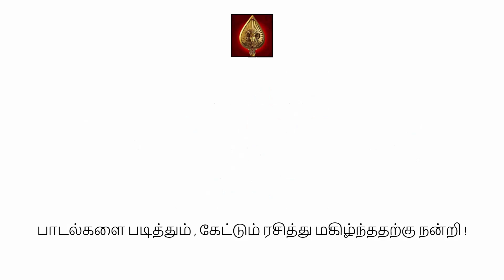Kutty Pisasae - Audio Song with Tamil Lyrics | PT Sir | Hiphop Tamizha | Kashmira Pardeshi | Vels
Ready to immerse yourself in the soulful melody of "Kutty Pisasae" from "PT Sir", Sung, Lyrics Written and Music Composed by Hiphop Tamizha. Hit the play button now and let the music take over ❤️🎼

Song Name : Kutty Pisasae
Movie : PT Sir
Music Composed by Hiphop Tamizha
Sung by Hiphop Tamizha
Lyrics by Hiphop Tamizha
Music Produced by Vinu Uday and Bharath Madhusudanan
Harmonies : Airaa Udupi
Flute : Lalith Talluri
Mixed by Ber Ber
Mastered by Gethin John

Movie Credits:

Vels Film International Ltd
Dr. Ishari K Ganesh presents

Hiphop Tamizha

PT Sir

Written & Directed by Karthik Venugopalan
Produced by Dr.Ishari K Ganesh
DOP : Madhesh Manickam
Production Designer : A.Amaran
Editor : Prasanna GK
Stunt : Mahesh Mathew
Choreographer : Santhosh
Costume Designer : Swapnaa Reddy
Sound Mixing : Tapas Nayak
Sound Design : Shrikanth Sundar MPSE, Sukumar MPSE (The Soundaholics)
VFX Supervisor : Praveen D (Ajax Logo)
Line Producer : N.Vicky
Production Executive : Arunachalam
PRO : Yuvaraj
Digital Promotions : AKD
Stills : Ameer
Publicity Design : 4not4 Studios
Coordinating Producer : Pradeep Rayan
Creative Producer : KR Prabhu
Executive Producer : Ashwin Kumar
பாடகர் : ஹிப்ஹாப் தமிழா

இசை அமைப்பாளர் : ஹிப்ஹாப் தமிழா

பாடல் ஆசிரியர் : ஹிப்ஹாப் தமிழா

ஆண் : மனசில் உள்ள கவலையெல்லாம்
பறந்தே போச்சே
நான் பட்ட வலியெல்லாம்
இப்போ மறந்தே போச்சே

ஆண் : பிளாக் அண்ட் வைட் கனவெல்லாம்
கலர் ஆச்சே
என் வயசுக்கு இப்போ ரெண்டு
ரெக்கை முளச்சிருச்சே

ஆண் : குட்டி பிசாசே குட்டி பிசாசே
உன்னாலே நான் ஆனேன் லூசே
குட்டி பிசாசே குட்டி பிசாசே
என் கூட நீ வந்து பேசு

ஆண் : உன் கூடவே நான் இருக்கணும்
உன்னோடு சேர்ந்து நான் சிரிக்கணும்
உலகத்த உன் போல ரசிக்கணும் ருசிக்கணும்

ஆண் : நான் புதுசா திரும்ப பொறக்கணும்
காத்தாடி போல பறக்கணும்
கீழே இருந்து மாஞ்சா நூலா என் வாழ்க்கையை
நீ தான் இயக்கனும்

ஆண் : காதல் என்று போனேனே
உன்னால பைத்தியம் ஆனேனே
நானே நானா எல்லாம் உன்னால் தானா

ஆண் : ஒரு பைத்தியம் எனக்கு இங்கு
வைத்தியம் பாக்குது
வைத்தியம் பாத்தேனே
பைத்தியம் ஆக்குது
நானே நானா இனி எல்லாமே நீ தானா

முனங்கல் : …..

ஆண் : குட்டி பிசாசே
என் குட்டி பிசாசே
உன்னாலே உன்னாலே உன்னாலே